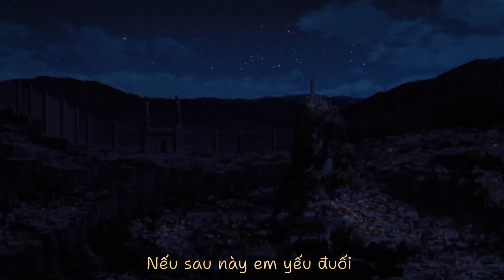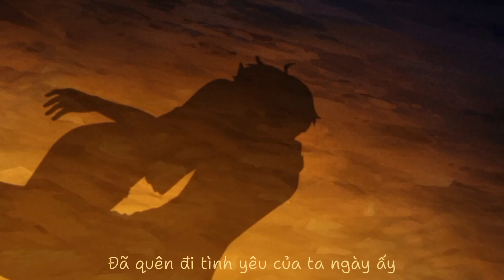Chàng Trai Bất Tử (Sino ft. An Vũ) | Miuk Cover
Mình cover lại bài hát nhưng vẫn có vài chỗ chưa hoàn chỉnh. Mong các bạn chỉ bảo và ủng hộ kênh YouTube của mình nhé!